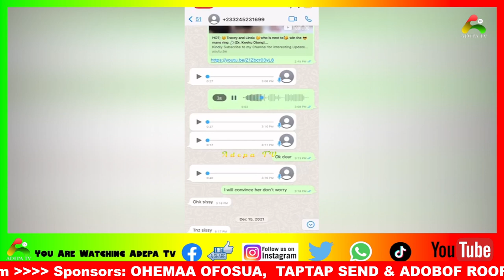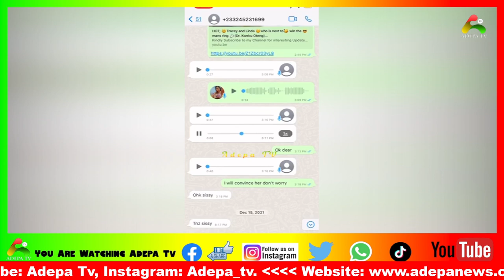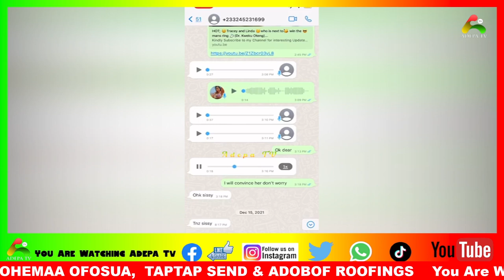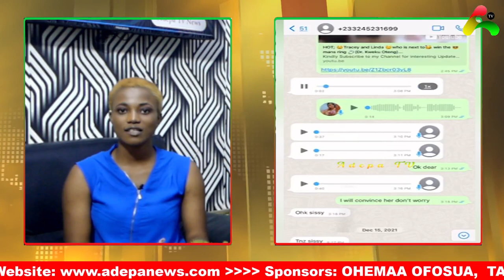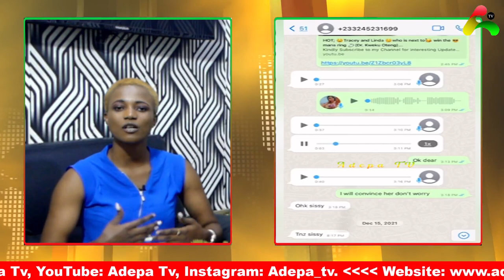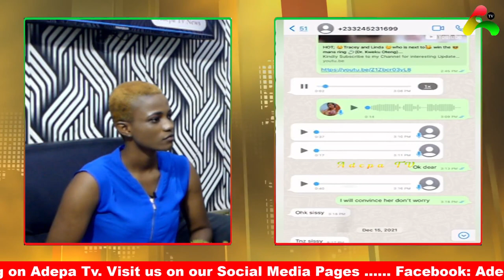Mona Gucci release audio of Cindy Cash beggin her 2 talk 2 Tracey Boakye on her behave not 2 sue her